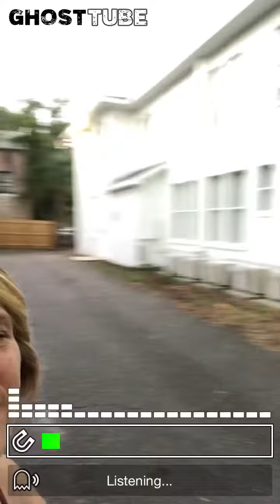Indigo Hotel-using ghost tube’s word data bank for spirits, outside.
Indigo Hotel-Sarah Radcliffe ghost runs 3rd floor hallway. Using app outside.